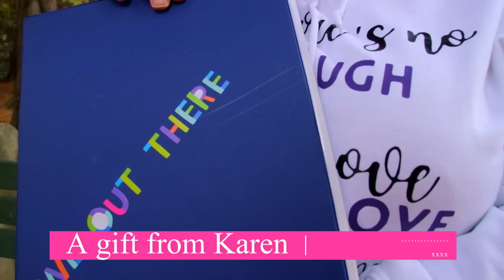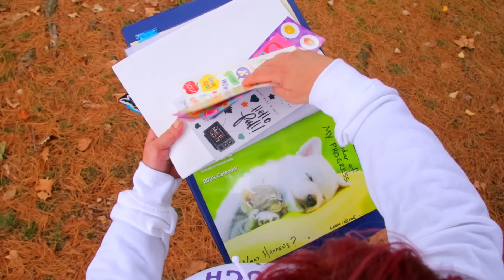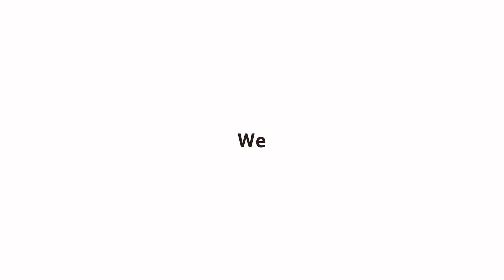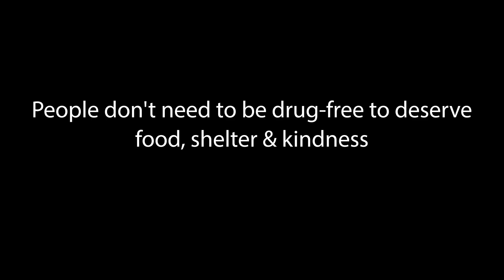Coming Clean - Kathleen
If you are interested in helping out, please feel fr ee to send all donations to AML Films at: